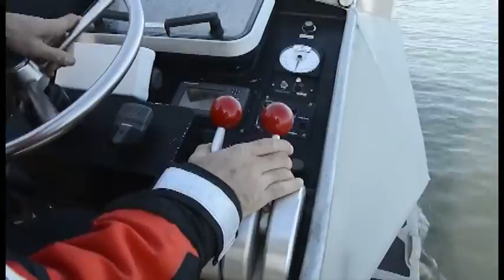Coast Guard Surf Life OBX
Credit: Petty Officer 2nd Class Nate Littlejohn | Date Taken: 01/04/2016
Coast Guard 47-foot Motor Lifeboat crewmembers and operators train on North Carolina’s Outer Banks during January 2016. Surfmen and their crews operate in some of the harshest maritime environments the world has to offer. U.S. Coast Guard video by Petty Officer 2nd Class Nate Littlejohn, Station Oregon Inlet and Capt. Joseph Dufresne